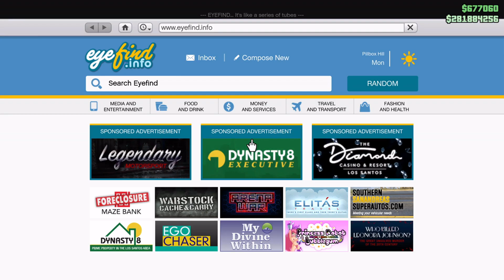GTA 5 - DLC Vehicle Customization - Toundra Panthere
Part of the Drug Wars DLC.